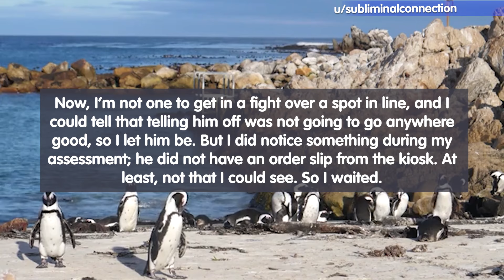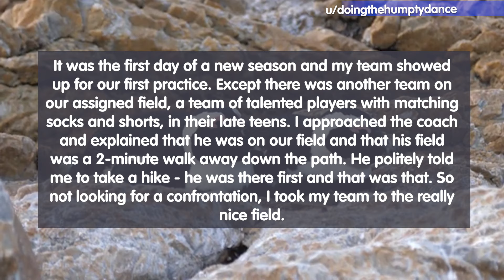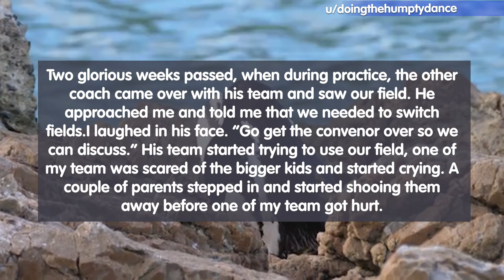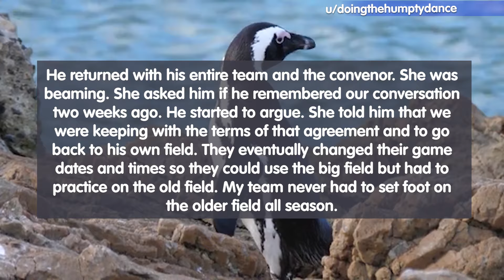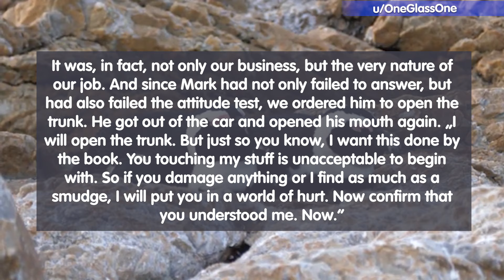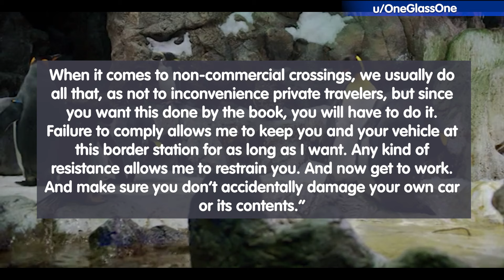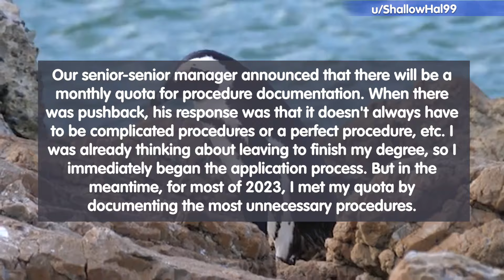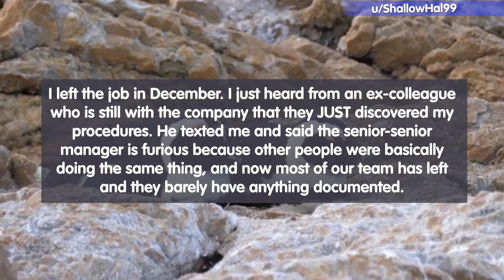He Insists On Everything By The Book. Bad Idea! r/MaliciousCompliance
00:12 - Story 01
01:30 - Story 02
05:05 - Story 03
10:05 - Story 04

Dive into the world of Malicious Compliance, where the letter of the law outsmarts its spirit in the most satisfying ways. From the depths of Reddit, we've curated the best malicious compliance stories that showcase the cleverness and unexpected outcomes of following instructions a little too literally. Whether it's workplace antics, legal loopholes, or educational escapades, these tales of "compliance with a twist" are sure to entertain and enlighten.

What is Malicious Compliance?
Malicious Compliance occurs when someone follows orders or rules to the letter, often resulting in an unintended consequence for the issuer. It's a form of passive resistance that turns a request back on the requester, usually in a way that's both technically correct and unexpectedly disruptive.

Epic Malicious Compliance Revenge Stories
Our compilation features the most epic malicious compliance revenge stories, where quick wits and strict adherence to directives lead to some of the most shocking and hilarious outcomes. From a worker navigating absurd company policies to a tenant dealing with an unreasonable landlord, these stories highlight the clever ways people find to assert their autonomy.

Top 10 Malicious Compliance Stories on Reddit

The Workplace Wizard: How one employee's adherence to a bizarre dress code policy turned the tables on management.
The Legal Eagle: A tale of how a small legal technicality led to a massive win against bureaucracy.
The Educated Rebel: A student's literal interpretation of a test question leads to an unforgettable lesson for the teacher.
Why Do People Love Malicious Compliance Stories?
There's something inherently satisfying about seeing "the system" outsmarted by its own rules. Malicious compliance stories resonate with anyone who's felt the sting of arbitrary authority or the frustration of nonsensical policies. They celebrate the human spirit's ability to find loopholes and exploit them in the most delightful ways.

Satisfying Malicious Compliance: Stories That Went Viral
Among the tales of compliance, some stand out for their sheer audacity and the waves they made online. These stories went viral for their cleverness, the justice served, and the laughs they provided, making them some of the most beloved narratives of resistance and cunning.

Conclusion
Malicious compliance stories from Reddit offer more than just entertainment; they provide a unique lens through which to view everyday interactions and the power dynamics they entail. Our compilation of the top malicious compliance moments invites you to explore the joy of sticking it to the man, one rule at a time. So, buckle up for a journey through the best of malicious compliance—where the only thing better than breaking the rules is following them to a T.